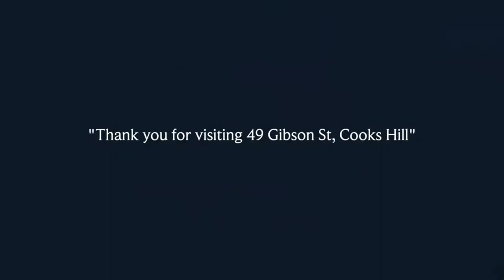Auction - 49 Gibson Street, Cooks Hill Newcastle NSW 2